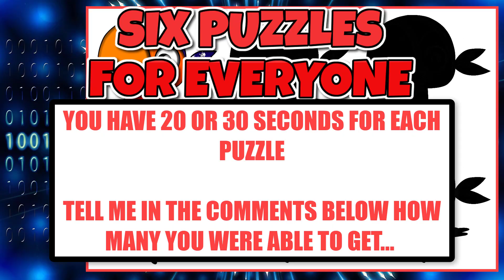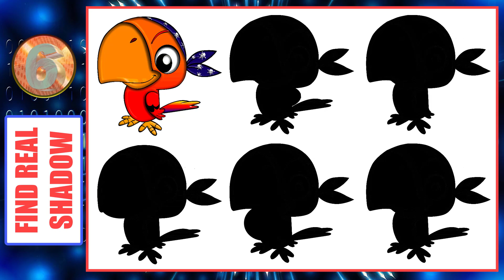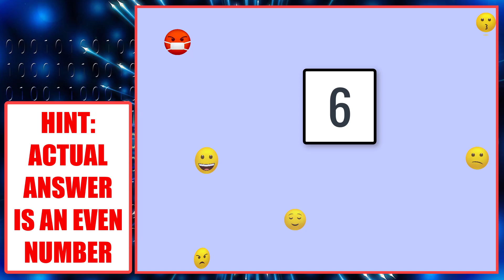Mix Up Puzzles No 70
If You Win at Least 4 Puzzles out of 6, You Are Smart...
00:00 Introduction
00:22 1) The Correct Shadow
01:22 2) Draw Lines Puzzle
02:11 3) Correct Piece Of Picture
02:57 4) Counting Puzzle
04:02 5) 3 Odd Fruits
05:07 6) Real Logo